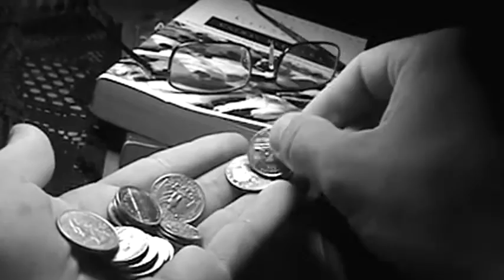BULB (Episode 613.3)